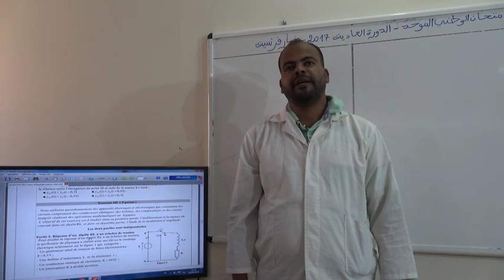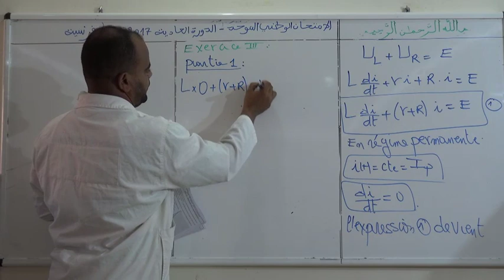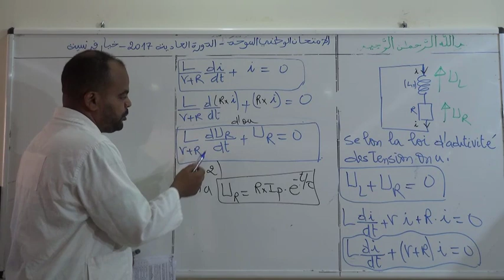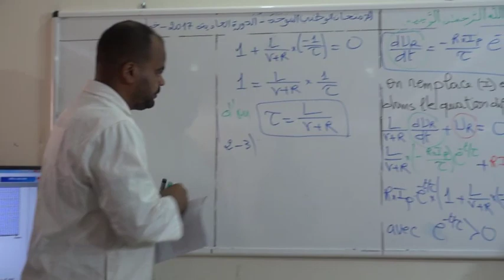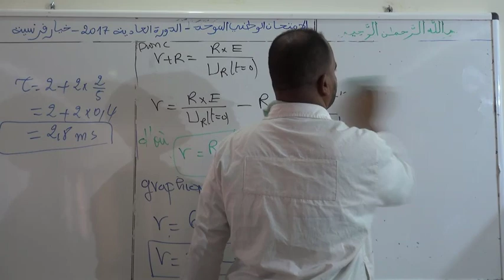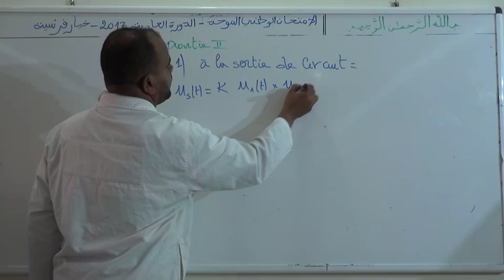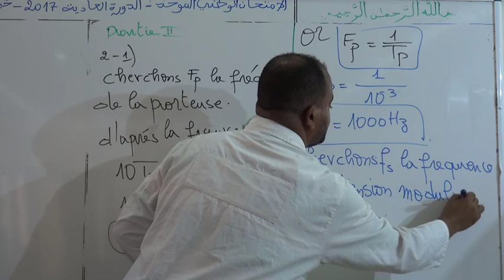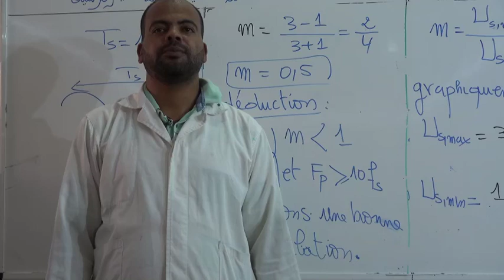تصحيح امتحان وطني الدورة العادية 2017 مسلك فيزياء خيار فرنسي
الفيزياء والكيمياء
2باك علوم فيزيائبة خيار فرنسية
ثانوية الساقية الحمراء
ذ.دكيكي غبد العلي